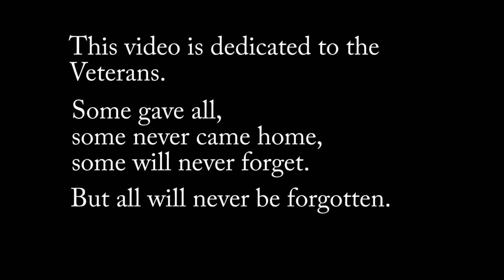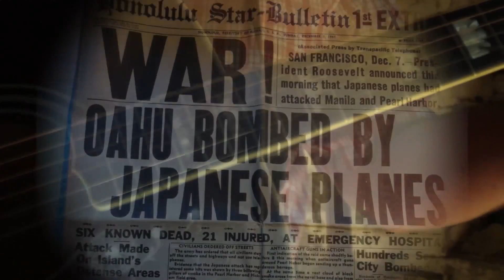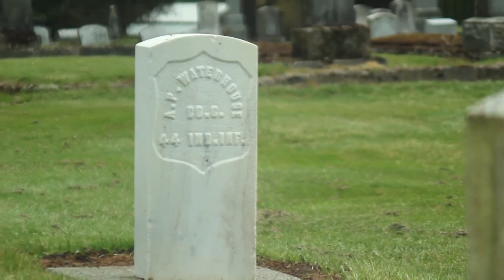Keith LeVoy - For Your Time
Keith LeVoy only meant to write a song that would be performed once at a Memorial Day service. Ten years later, his song "For Your Time" is being made into a small feature film for use by a national organization that assists veterans.